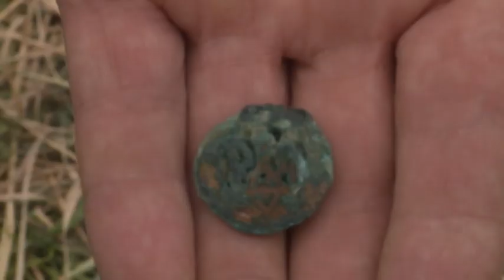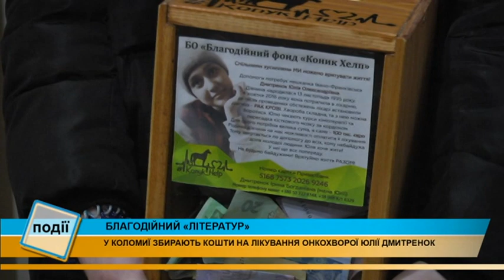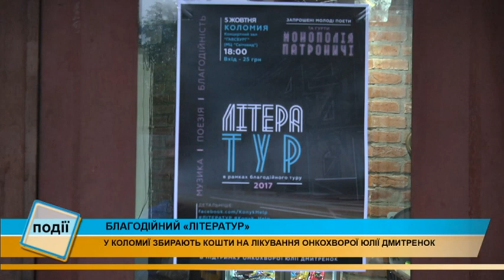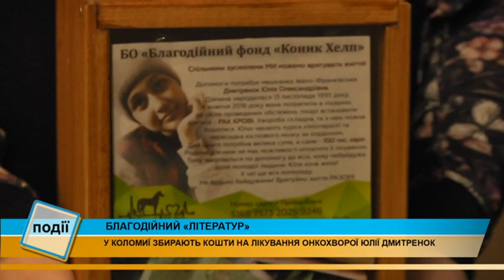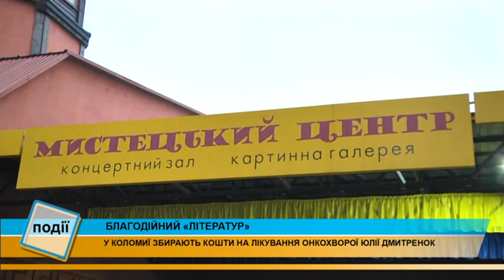Інформаційний випуск «Події дня» за 06.10.17